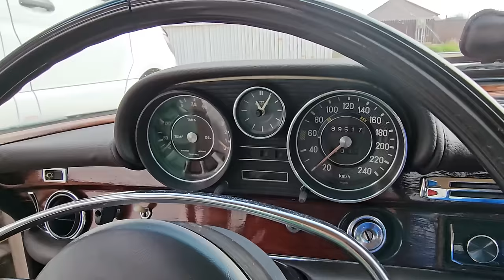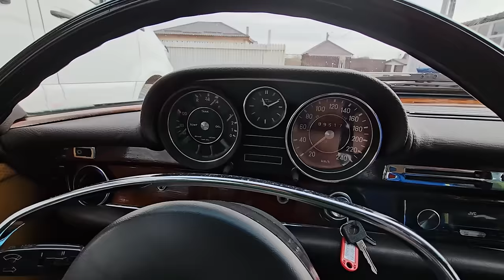🧨 Ce mașină este sub această prelată ?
Ne puteți ajuta să creăm mai mult conținut de calitate

Cont Revolut @automasterchef
BIC : REVOLT21

SC LITTLE SOFIA SRL
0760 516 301 PREDARE/PRELUARE AEROPORT CRAIOVA